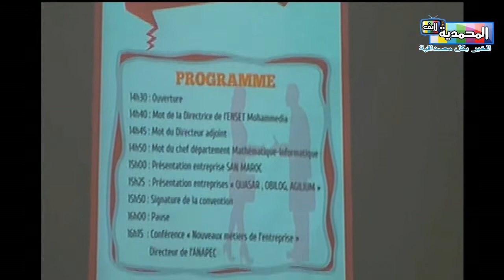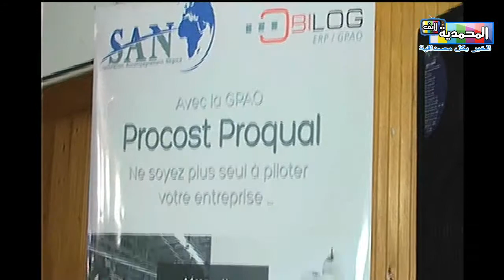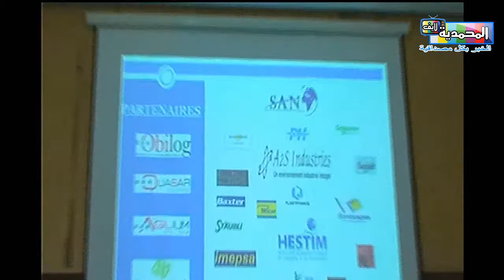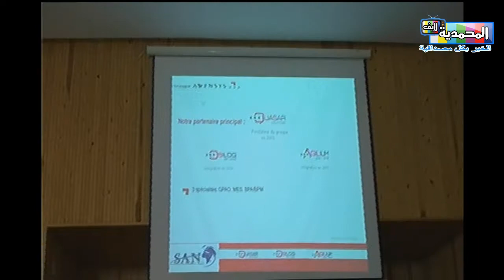المدرسة العليا لأساتذة التعليم التقني بالمحمدية تسعى لتطوير وتحيين برنامجا معلوماتيا